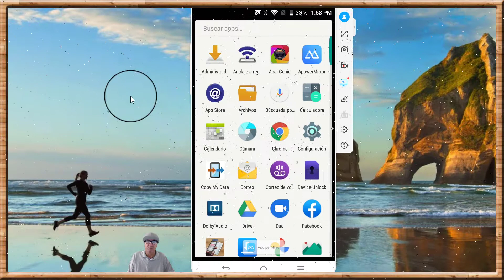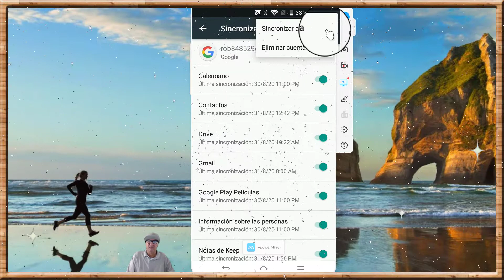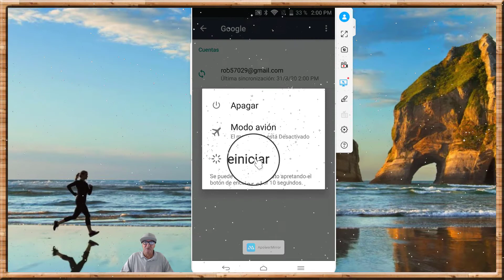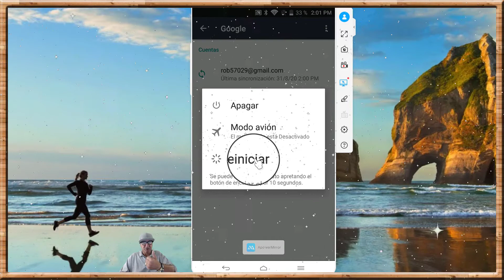CELULAR, COMO ELIMINAR POR COMPLETO CUENTA DE GOOGLE,2020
CELLULAR, HOW TO COMPLETELY DELETE GOOGLE ACCOUNT,2020